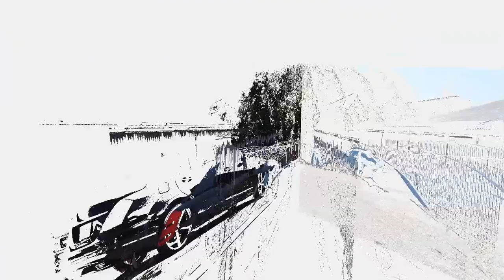Mercedes S550 22" Giovanna Mecca Concave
just a photo slideshow i made using iphoto... Mercedes S550 with 22" Giovanna Mecca Concave wheels.